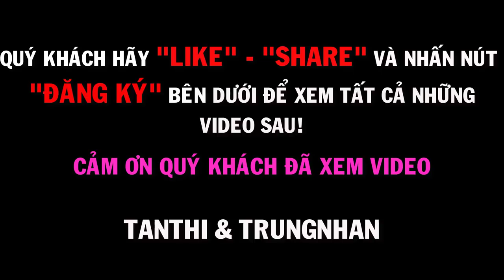Nguyễn Trung Nhân 0909117880 l Cát Tường Phú Sinh - Hướng dẫn nhận đất đợt 6,7,8